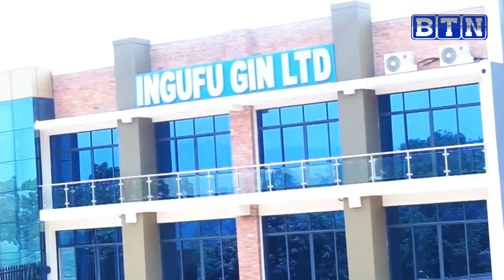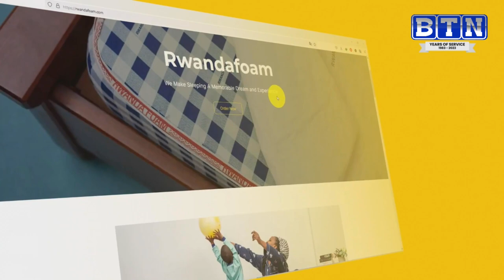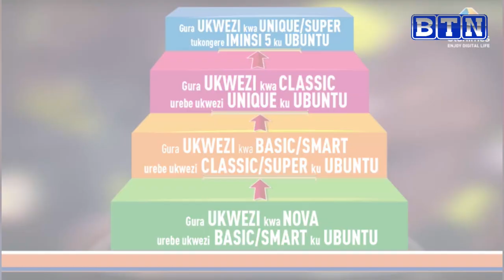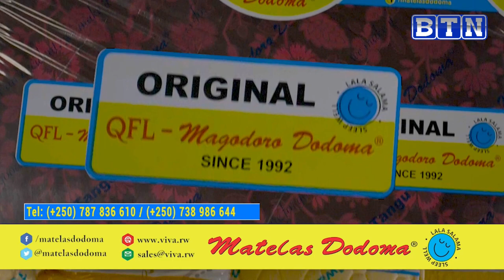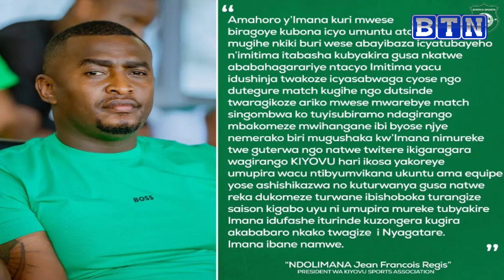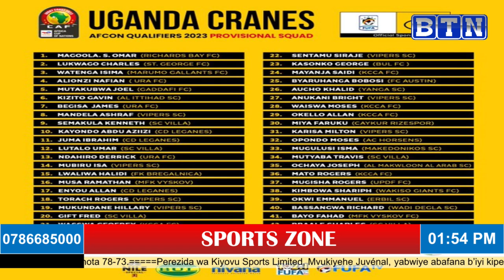Sports zone// Dream Team yateguye amarushanwa// Juvenal Yatangarije abayovu//BAL FINAL//